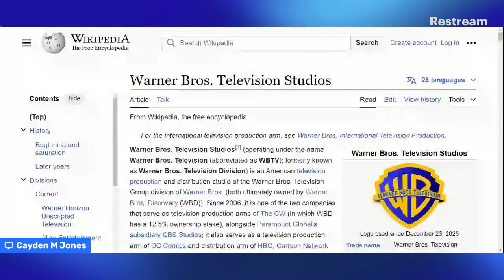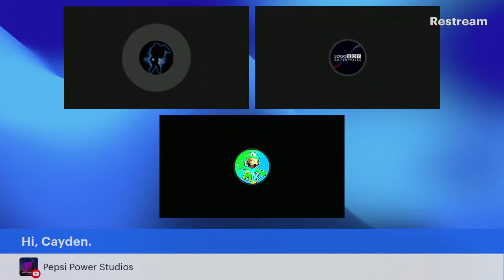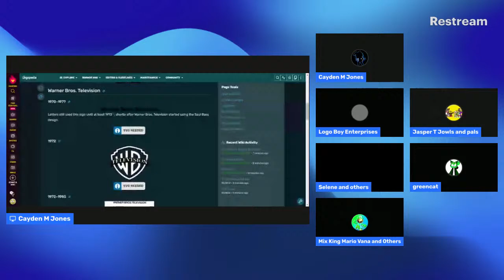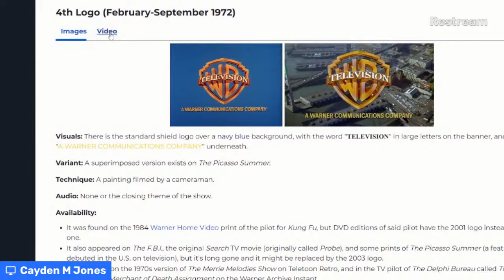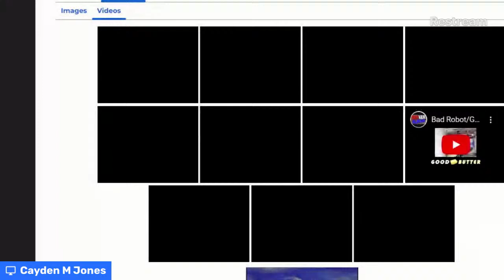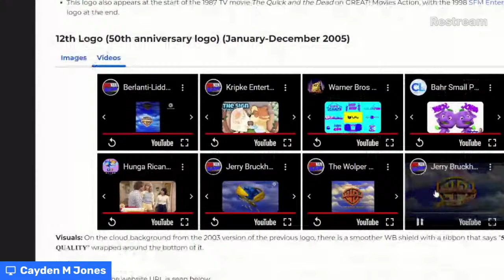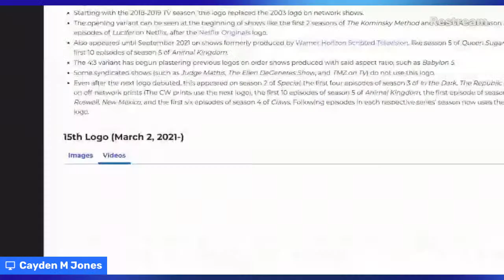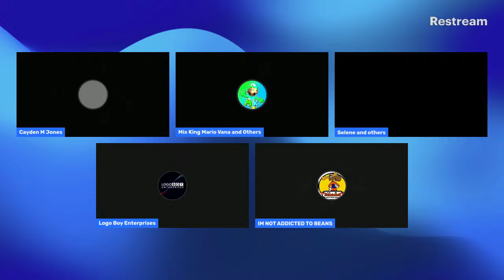Logo History: Stream Edition #65: Warner Bros. Television